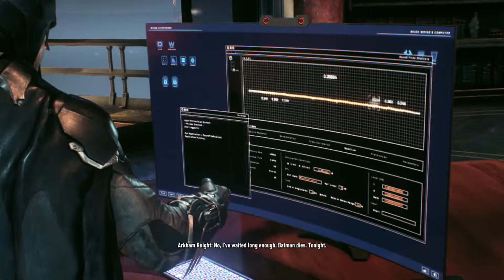Batman Arkham Knight Walkthrough Part 11 - Arkham Knight (No Commentary) 1080p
Batman: Arkham Knight is an upcoming action-adventure video game being developed by Rocksteady Studios and published by Warner Bros. Interactive Entertainment for the PlayStation 4 and Xbox One video game consoles, and Microsoft Windows. Based on the DC Comics superhero Batman, it is the successor to Warner Bros. Games Montréal's 2013 video game Batman: Arkham Origins, and the fourth main installment in the Batman: Arkham series. Kevin Conroy will once again voice Batman. Arkham Knight is scheduled to be released worldwide on June 23, 2015.

The game's main storyline is set one year after the events of 2011's Batman: Arkham City and follows Batman, at the peak of his ability, as he confronts the Scarecrow, who has returned to Gotham City to unite Batman's enemies in a plot to finally kill the Dark Knight.